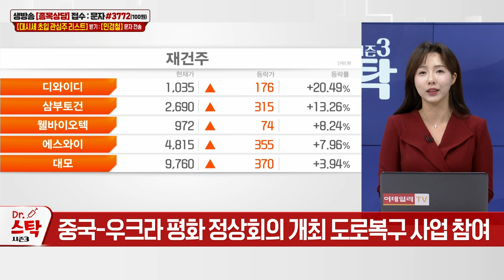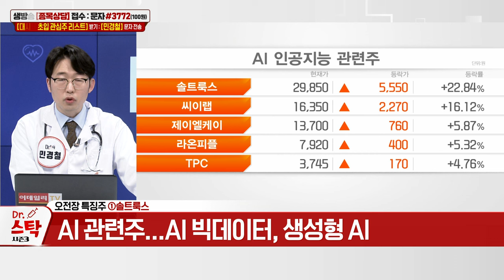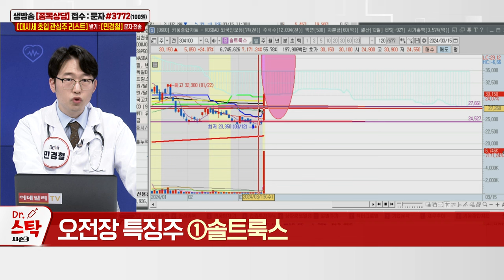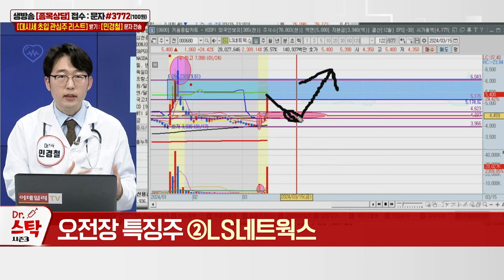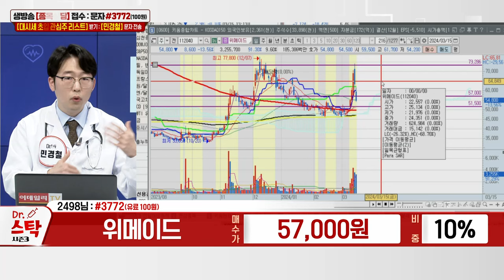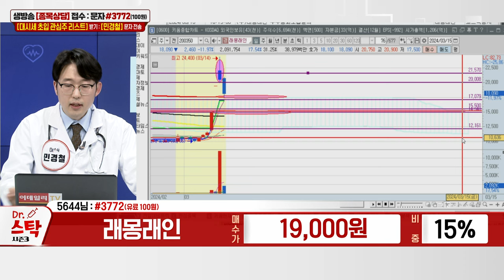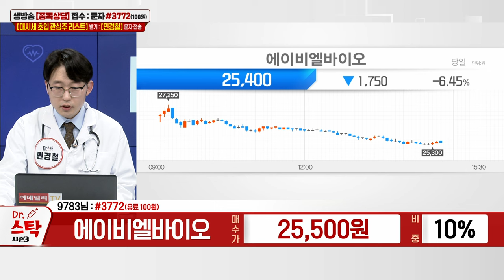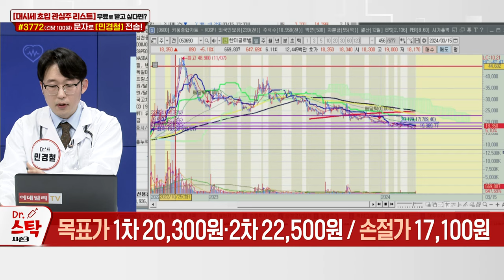솔트룩스, LS네트웍스, 한미글로벌, 위메이드, 래몽래인, 어보브반도체, 에이비엘바이오, 한미글로벌_이데일리ON 민경철_닥터스탁 시즌3 (20240315)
# "눈치보기 장세"
- 美 반도체·전기차 조정에 국내 증시도 영향
- 개별종목 중심 상승... 우크라 재건 관련주 ↑
- SG, 우크라이나에 아스콘 공급... 상한가
- SG, 현지 아스콘 공장 인수해 생산 예정

한미글로벌(053690): 다크호스 공략주
- 건설관리업... 네옴시티 관련주 부각 이력
- 우크라이나 재건 등 해외건설 수주 기대감
- 가격 조정 + 기간 조정 마무리... 관심 유효